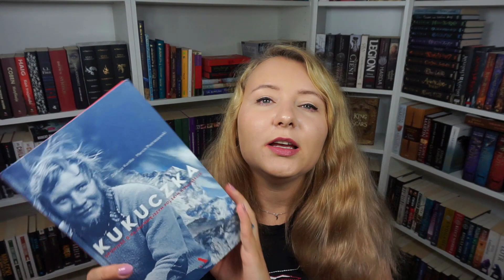TBR, czyli Wakacyjny Maraton Czytelniczny